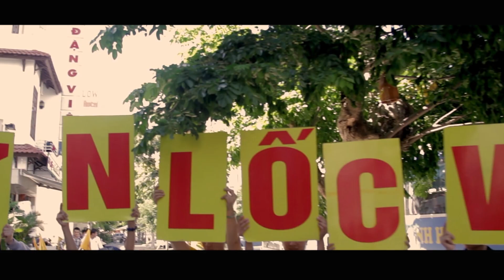HAPPY CĐV THANH HÓA IN ĐÀ NẴNG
1 Clip vui vẻ của hội cđv Thanh Hóa trong Đà Nẵng trước trận đấu bóng đá giữa 2 đội SHB Đà Nãng - Thanh Hóa ngày 03/06/2014
Video by HUNGFCB